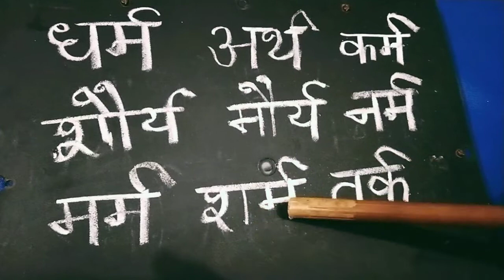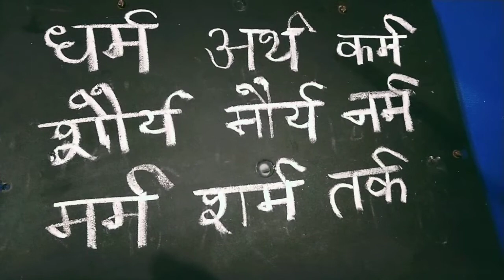रेफ की मात्रा के शब्द आसानी से सीखें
रेफ की मात्रा वाले शब्द आसानी से सीखें